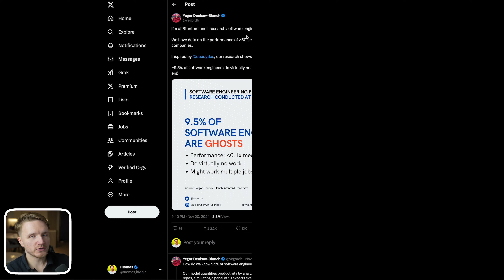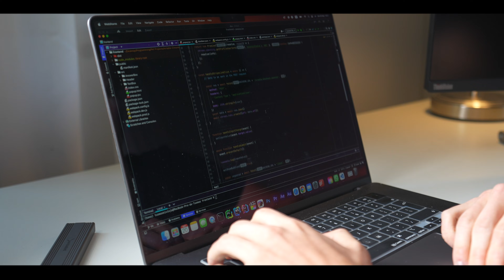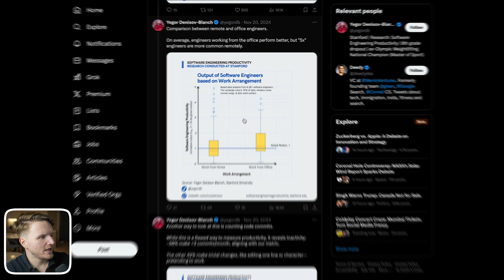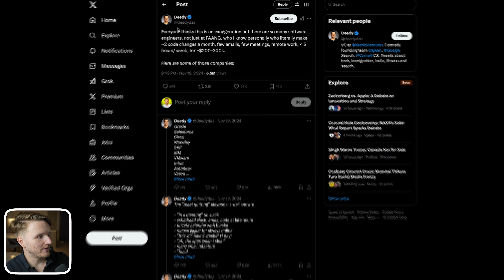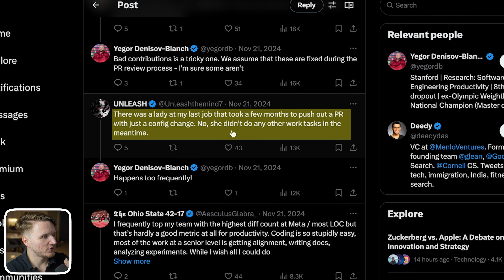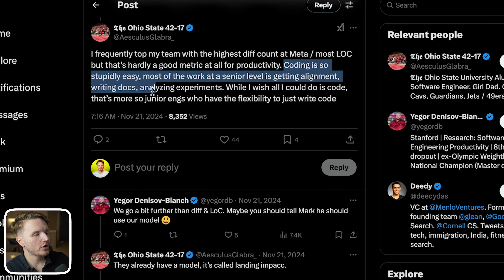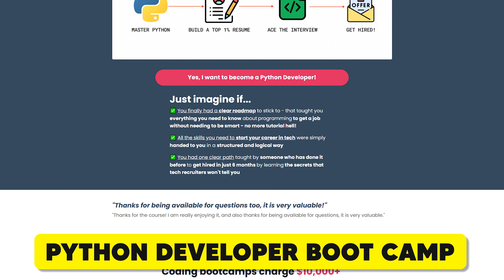The Rise of Software Engineers That Do Nothing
Did you know that 9.5% of software engineers do NOTHING.

Today I wanted to deep dive into this a Stanford study that shows that around 10% of software engineers are ghosts.

📧 FREE newsletter (get FREE computer science degree template as a sign up bonus)

CHAPTERS:
0:00 Stanford: 9.5% of software engineers do NOTHING
1:12 The study
6:46 My experience: How to become a "Ghost Engineer"